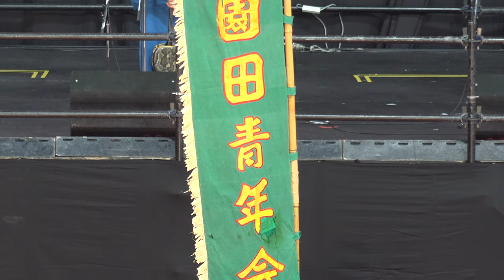沖縄全島エイサーまつり 園田青年会1回目－③【4K】／お祭りひろば昼の部／ふるさと祭り東京2020‏